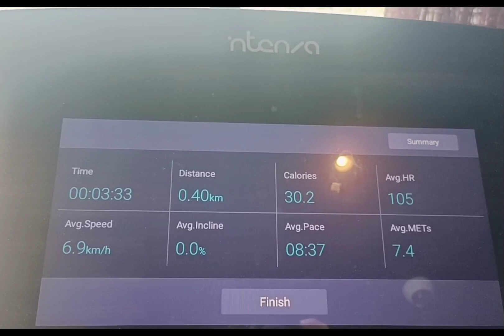exercise tayo seryoso 10/30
need to exercise everyday for healthy body😍